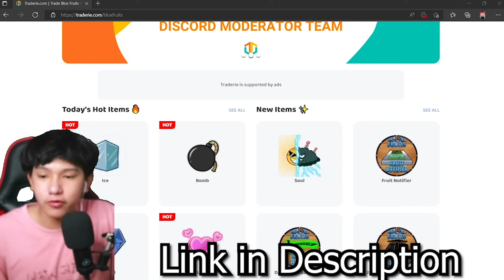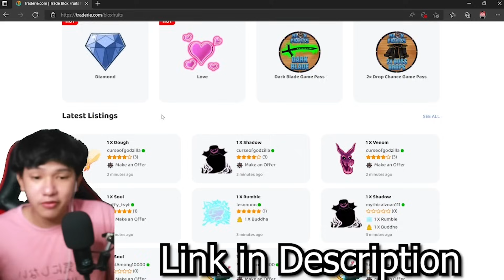អ្វីដែលអ្នកទាំងអស់គ្នាត្រូវតែទិញក្នុងRoblox Blox Fruit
Roblox Blox Fruits is a Roblox game, which is highly inspired by the manga series One Piece. It focuses on collecting the fruits that are generated in the game. Players can become master swordsmen or powerful Blox Fruit users as they train to become the strongest player to ever live.

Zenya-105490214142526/